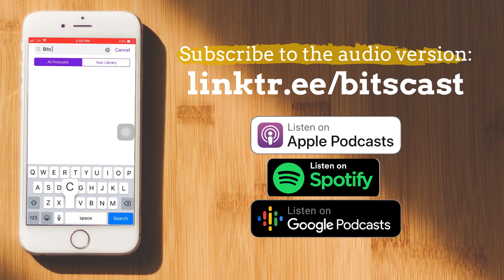How @PrateekSethiIndia Started FAQ? | Podcast Interview w/ Prateek Sethi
Prateek Sethi, host of the popular Science Experiment show FAQ joins me on a podcast episode to talk about his life and journey so far. He talked about his childhood, his favorite experiments, how was FAQ started, and how would it be different if it happened in 2020, his college life, what is he most excited about, and more in this episode.

Thank you Prateek for joining me for this conversation!

Hey!! I am Ishan Sharma, Freshman at 📍 BITS Pilani, Goa 🏫 pursuing Electrical Engineering 🔌. I enjoy reading books 📚 and solving problems 📝 using Computer Science 💻. This podcast 🎙️ is on college, growth 📈 and everything in between. We'll be talking about productivity ⏳, work life balance, health 🧑‍⚕️, career and more.